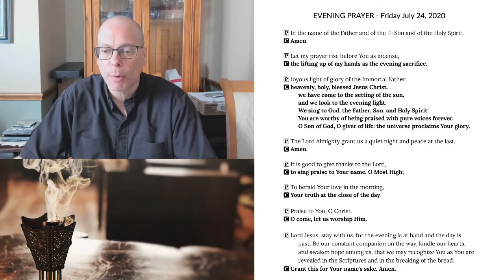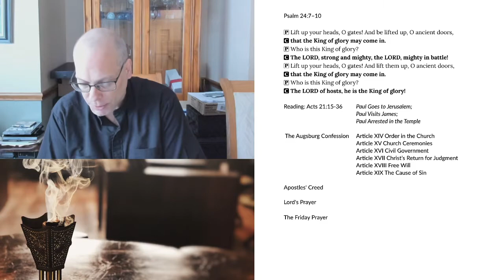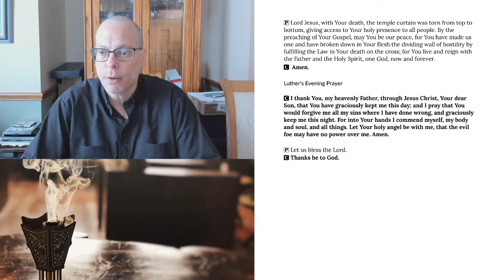Evening Prayer for Friday, July 24, 2020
Acts 21:15-36 Paul Goes to Jerusalem; Paul Visits James; Paul Arrested in the Temple.
The Augsburg Confession: Article XIV Order in the Church, Article XV Church Ceremonies, Article XVI Civil Government, Article XVII Christ’s Return for Judgment, Article XVIII Free Will, Article XIX The Cause of Sin.